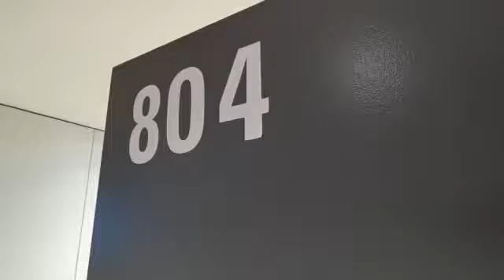3 MONTHS FREE 3455 Rue Aylmer, Montreal QC - 1 Bedroom apartment for rent - 3,5 a louer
La version francaise suivra:

Promotion 3 months off!!! - Effective rent at $784 (Flash sale on Saturday, September 19 between 11 am and 2 pm only).

Spacious and bright 1 bedroom apartment in the prestigious 3455 rue Aylmer, which is located at the foot of Mount Royal in the heart of Montreal downtown area. It offers the best of two worlds, combining comfort and modernity. Beautiful hardwood floors. With its unique character, the apartment will charm you.

Situated between the lively urban action and night life of the Prince-Arthur Street pedestrian walkway and the beauty of Mount Royal Park, it will provide you with a friendly, fully equipped and secure place to live. It is just a few steps from the McGill Metro and the McGill University. It can provide you with a lively urban way of life in private, peaceful environment.

A few blocks from Montreal's famous Saint-Laurent, Saint Catherine Streets where locals and tourists alike can find everything from trendy restaurants and cozy cafes to quiet bookstores and hip clothing shops. Grocery shopping is located across the street at Metro, Provigo, Dollar Store, and banking facilities and pharmacies are also close by.

Apartment:

* Spacious 3,5 apartment with a spacious kitchen/living room area.
* Plenty of storage space, lots of closets
* Very bright, big windows with a nice view
* Beautiful hardwood floors

Building:
* Superior sound-proofing quality
* Laundry facility in the building
* On-site superintendent
* 24 hrs electronic monitoring of entrances
* Elevator

Location:
* Bus stop in front of the building 80,129, 144, and Place-des-Arts and McGill metro stations
* Steps away from McGill University
* Steps away from downtown shopping center and summer festival location
* One minute walk to McGill Gym
* Grocery store (Metro, Provigo), pharmacy (Uniprix), coffee shops, Restaurants, Cinema du Parc, ATM machine, RBC branch, medical clinic, Canada Post, Dollarama nearby

Lease Terms:
* Available now or October 1
* Starting at $784 /month (effective rate for non-renovated units factoring 3 months free promotion) (Hot water, stove and fridge included) - Certain conditions apply. Actual rent starts at $1045.

Promotion 3 mois de rabais !!! - Loyer effectif à 784 $ (vente flash le samedi 19 septembre entre 11 h et 14 h seulement).

Spacieux et lumineux appartement 1 chambre dans le prestigieux 3455 rue Aylmer, qui est situé au pied du Mont-Royal au coeur du centre-ville de Montréal. Il offre le meilleur de deux mondes, alliant confort et modernité. Beaux planchers de bois franc. Avec son cachet unique, l'appartement vous charmera.

Situé entre l'action urbaine animée et la vie nocturne de la passerelle piétonne de la rue Prince-Arthur et la beauté du parc du Mont-Royal, il vous offrira un lieu de vie convivial, entièrement équipé et sécurisé. Il est à quelques pas du métro McGill et de l'Université McGill. Il peut vous offrir un mode de vie urbain vivant dans un environnement privé et paisible.

L'épicerie est située de l'autre côté de la rue à Metro, Provigo, Dollar Store, et les établissements bancaires et pharmacies sont également à proximité.

Appartement:

* Spacieux appartement de 3,5 avec un spacieux coin cuisine / salon.
* Beaucoup d'espace de rangement, beaucoup de placards
* Très lumineux, grandes fenêtres avec une belle vue
* Beaux planchers de bois franc

Bâtiment:
* Qualité d'insonorisation supérieure
* Buanderie dans le bâtiment
* Surintendant sur place
* Surveillance électronique 24h / 24 des entrées
* Ascenseur

Emplacement:
* Arrêt d'autobus devant le bâtiment 80129, 144 et stations de métro Place-des-Arts et McGill
* À quelques pas de l'Université McGill
* À quelques pas du centre commercial du centre-ville et de l'emplacement du festival d'été
* À une minute à pied du gymnase McGill
* Épicerie (Metro, Provigo), pharmacie (Uniprix), cafés, restaurants, Cinéma du Parc, guichet automatique, succursale RBC, clinique médicale, Postes Canada, Dollarama à proximité

Conditions de location:
* Disponible maintenant ou le 1er octobre
* À partir de 784 $ / mois (tarif en vigueur pour les unités non rénovées avec 3 mois de promotion gratuite) (Eau chaude, cuisinière et réfrigérateur inclus) - Certaines conditions s'appliquent. Le loyer réel commence à 1045 $.